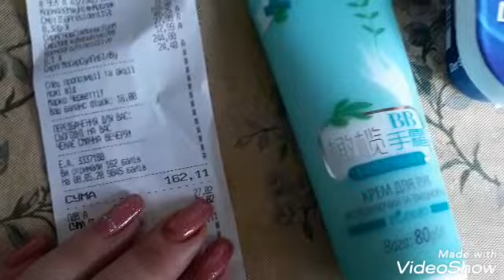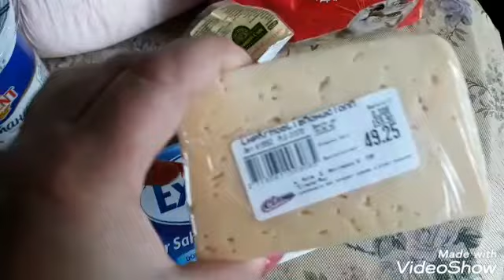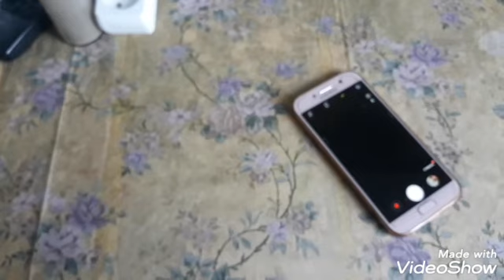МОРС, ПИРОЖКИ👍ШИКАРНЫЙ ОТДЫХ НА Р.ДЕСНА🌅